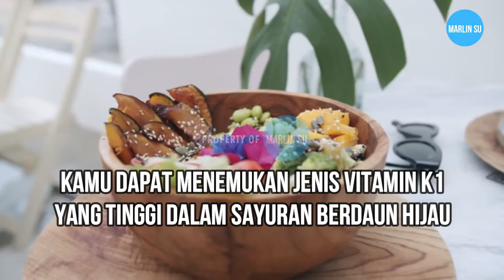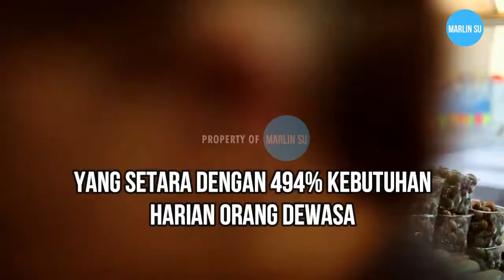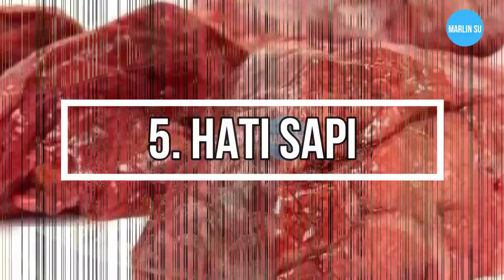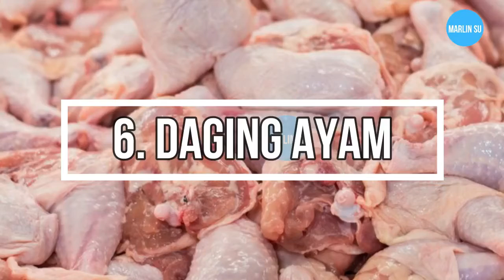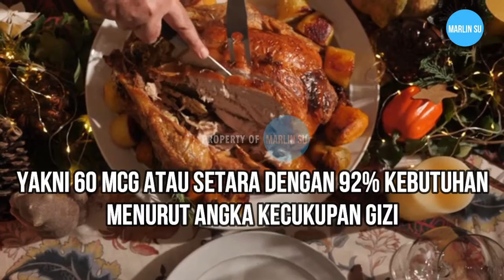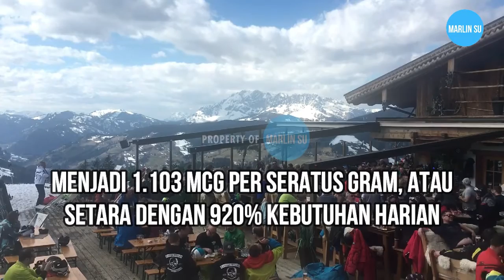7 SUMBER VITAMIN K - MUDAH DIDAPAT | JENIS JENIS VITAMIN | MANFAAT SAYURAN | MANFAAT BUAH BUAHAN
7 sumber vitamin K yang mudah didapat, baik manfaat dari sayuran maupun manfaat dari buah buahan, dan dari jenis jenis vitamin yang ada, salah satu sumber vitamin k adalah sawi hijau.
100 gram sawi hijau matang mengandung 593 mcg vitamin K yang setara dengan 494% kebutuhan harian orang dewasa. Selain kaya akan vitamin K, sayuran ini juga merupakan sumber dari vitamin A, vitamin C, zat besi, kalium, dan tembaga. Jika Anda mencari makanan yang kaya antioksidan, sawi hijau mungkin akan berada di deretan teratas. Pasalnya, berbagai vitamin dan mineral pada sayuran ini memiliki sifat antioksidan kuat yang mampu melindungi sel tubuh dari efek radikal bebas.
Jenis jenis vitamin K1 yang tinggi dapat ditemukan dalam sayuran berdaun hijau, sedangkan vitamin K2 umumnya terkandung dalam sumber makanan hewani dan makanan fermentasi. Berikut 7 sumber vitamin K dari makanan dengan kandungan vitamin K yang paling tinggi dan mudah didapat.
Mengacu Angka Kecukupan Gizi oleh Kementerian Kesehatan RI, kebutuhan vitamin K untuk laki-laki dewasa berkisar antara 55 – 65 mikrogram (mcg) per hari. Sementara itu, perempuan dewasa membutuhkan 55 mcg vitamin K per hari.

Perhatian : Bila perlu, tanyakan ke dokter mengenai pola makan dan jenis makanan yang sesuai untuk kondisi serta kebutuhan kamu.

Sumber : Hellosehat.com